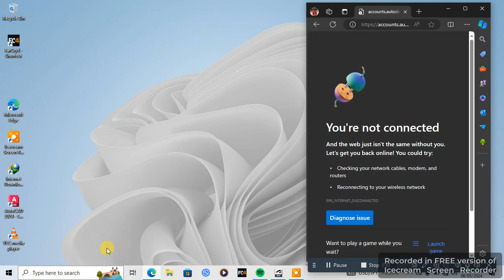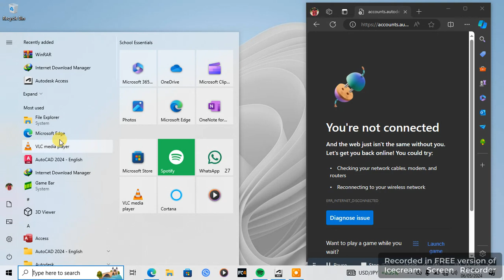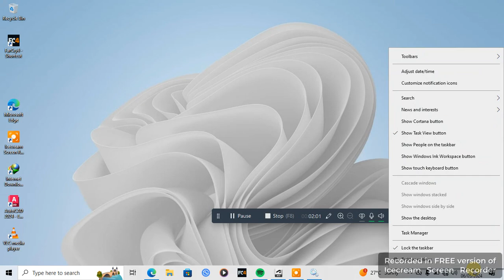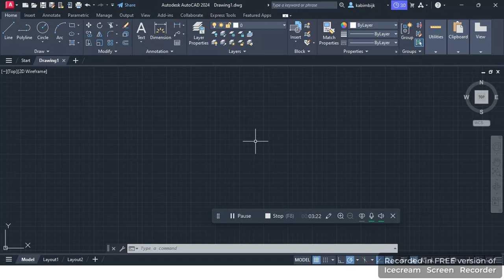AutoCAD 2024: Fix License Checkout timed out || Licencia gratuita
AutoCAD 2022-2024 Licencia de Red no Disponible [Error -8.544.0]
Instalacion de AutoCAD 2024 con Licencia gratis
sencilla
Fix Clock Error in Autocad 2024
SE HA AGOTADO EL TIEMPO DE ESPERA DE CHECK OUT AUTOCAD ERROR
fix AutoCAD product License not working
fix AutoCAD licensing service not working
AutoCad license checkout timed out fix
AutoCAD license checkout timed out fix 2024
license checkout timed out fix 2024 Autocad
How to Fix License Checkout Timed out
License checkout timed out Error
Network License Not Available Error
FlexNet License Finder AutoDESK 2024
TU ACCESO ESTA BLOQUEADO EN AUTOCAD - 1era Opción
เปิดโปรแกรม Revit แล้วขึ้น "The License manager is not functioning or is improperly installed"
SE HA AGOTADO EL TIEMPO DE ESPERA EN CHECK OUT EN AUTOCAD - ERROR 1053
حل مشكلة ظهور رسالة دي License check out
Используемая лицензия AutoCAD недействительна. AutoCAD 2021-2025
FlexNet License Finder Fixed 100% AutoCAD 2025 حل مشكلة
How To Fix AutoCAD License Check 2024
AutoCAD FIX License checkout tim.. 2024
How to Fix AutoCad "License check
DOWNLOAD AND ACTIVATE AUTOCAD 2024
Solutions to "Flexnet License Finde
Licence checkout timed out error in AutoCAD 2024
license timeout error - license timeout
Houw to Fix Autodesk "Licenca Checker Tool 🔧